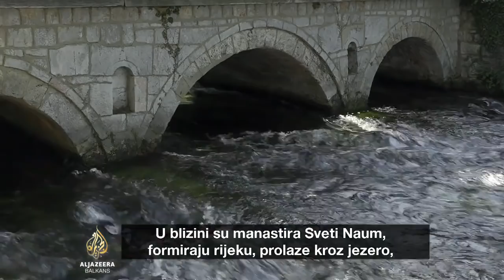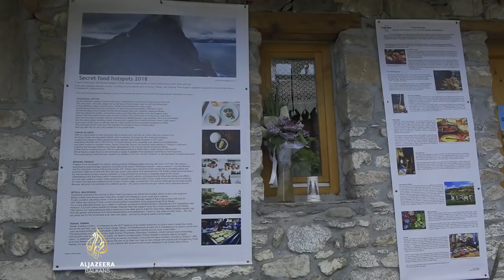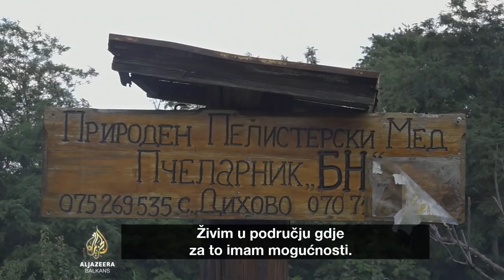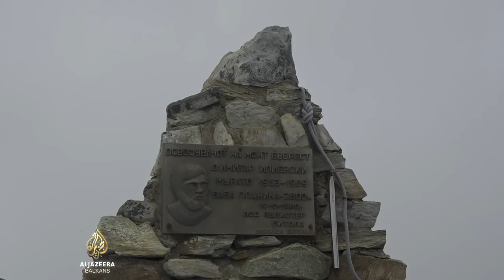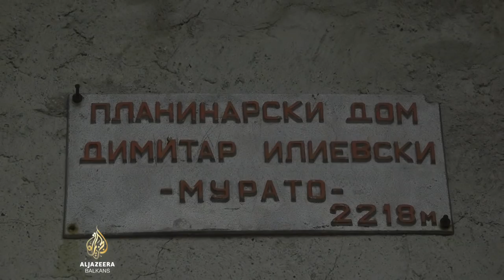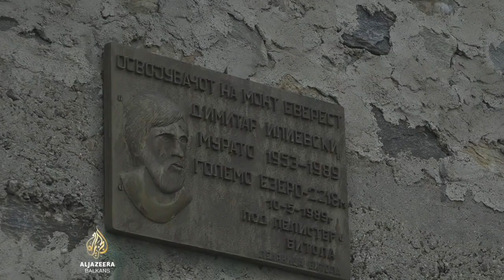Vrhovi Balkana: Pelister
Planina Pelister se nalazi u jugozapadnoj Makedoniji.
Zbog jedinstvene ljepote ovo područje je još 1948. proglašeno nacionalnim parkom.
Zbog te činjenice ovdje je sačuvan niz biljnih i životinjskih vrsta, kao i šume i čista jezera. Za ovu planinu Makedonci kažu da je „najjužnija planina s alpskim karakterom“.
Istina, sa 2601 metrom treća je po visini planina u Makedoniji, a u istoj grupi su i brojni drugi vrhovi iznad 2000 metara nadmorske visine. Pelister je, dakle, impozantna planina, koja na svojim moćnim plećima gizdavo nosi brojna jezera, okomite stijene, snježnike koji su ovdje tokom cijele godine... Nacionalni park nudi niz neistraženih prirodnih fenomena, povoljne hidrografske uvjete, nesvakidašnju planinsku vegetaciju te zanimljivu geološku strukturu, a najzanimljivije su tzv. kamene rijeke, koje su najizrazitije na sjevernoj strani Nacionalnog parka, kod Crvene stijene, gdje je kamena rijeka duga čak tri kilometra. Područje karakterizira veliki broj sela tipične lokalne arhitekture. Baš takvo je selo Dihovo, koje svojom ljupkom pojavom privlači sve veći broj turista.